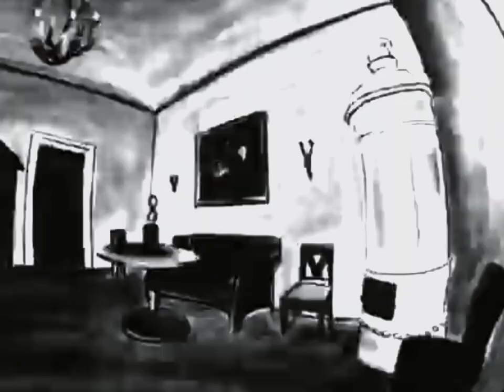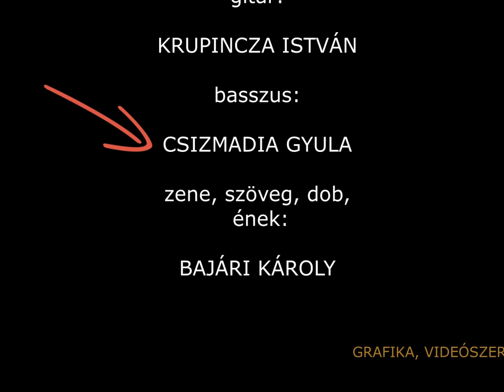Óvatos légy!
Kicsit nosztalgiázzunk. az 1985-ös dombóvári tehetségkutató pop-rock fesztivál felvételei.